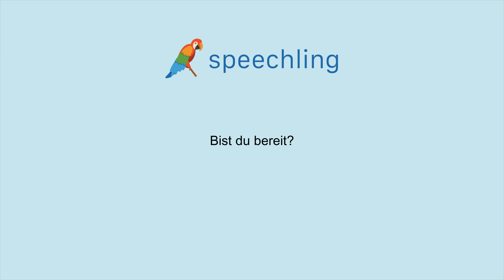How to say "Are you ready?" in German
Male Voice:
Bist du bereit?

Female Voice:
Bist du bereit?